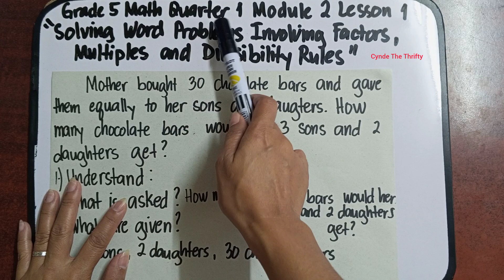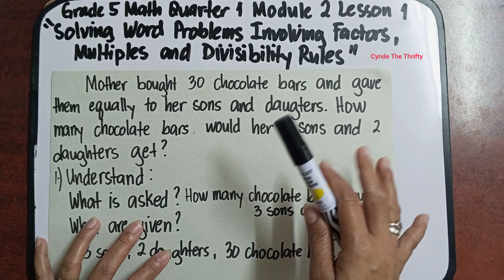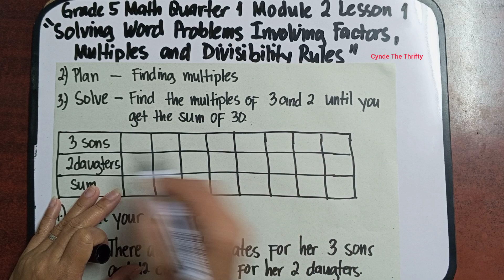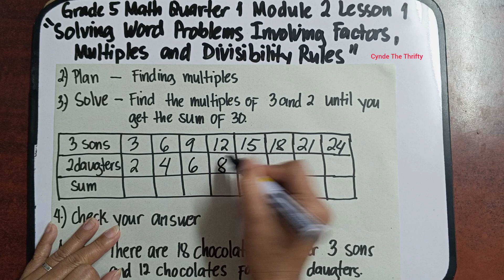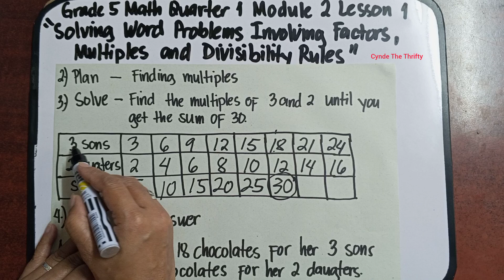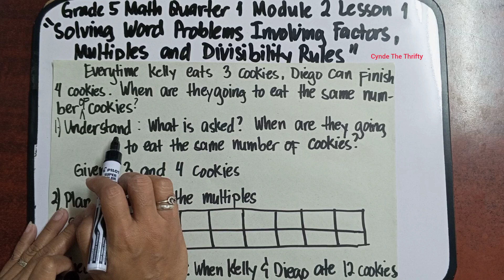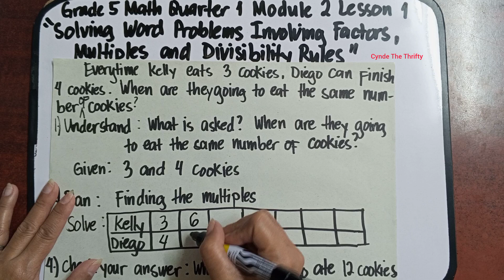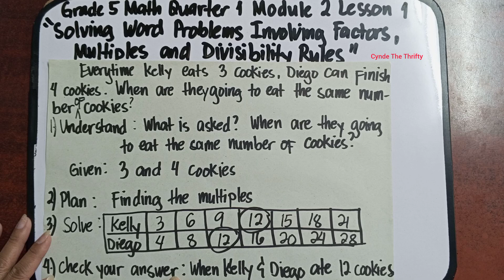Math 5 Q1 Module2 Lesson 1:Solving Word Problems Involving Factors, Multiples and Divisibility Rules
Hi everyone meron na naman tayong bagong lesson. This is Grade 5 Math Quarter 1 Module 2 Lesson 1: Solving Word Problems Involving Factors, Multiples and Divisibility Rules. Paki Like at Follow nalang din po ng aming facebook Page at pa Follow ng aming Tiktok account. Iisa lang po ang name namin sa lahat ng social media platform. Salamat